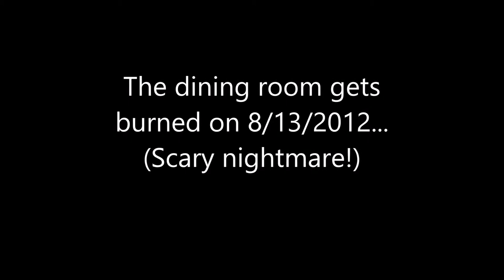House on Fire Nightmare (8/13/2012)